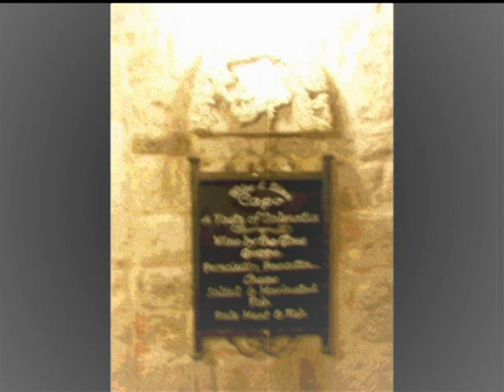Wine & Dine Capo-Trogir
Wine & Dine bar in the middle of old Trogir town.
Wine by the glasses,marinated,salted,smoked fish,selection of dalmatian cheese,ham,pate's.